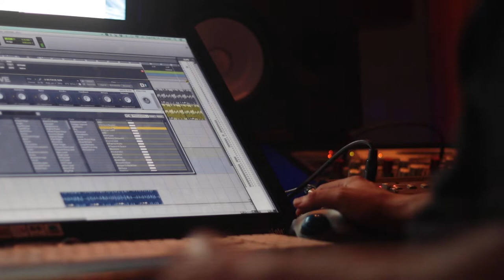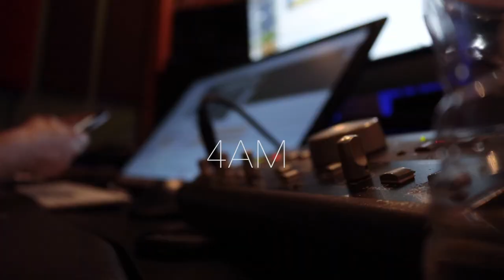Bruce Bang (Behind the Beat) Valentines Kiss - Baby Bash ft. Paula Deanda, MC Magic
Clips from when I was making the track for "Valentines Kiss".  It originally started out as a cover song I was doing from my wife for Valentine's day a couple years ago.  That's how I ended up on some of the background vocals..  I never finished or released it and played it for Paula Deanda and Baby Bash they loved it.  We ended up writing original verses and a bridge in 2018 and Paula killed it!  Time passed by and never got around to finishing it up.. Fast forward 2021 Bash finished up his verse and hit up MC Magic to get on it, and he killed the talk box.. Check it out on all streaming platforms  It just dropped!